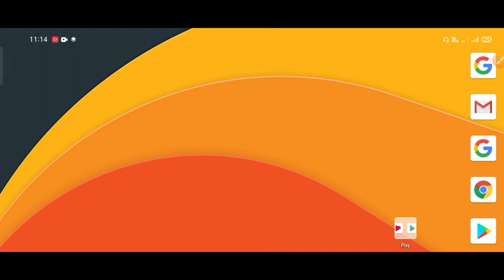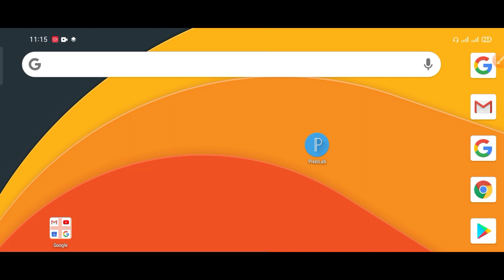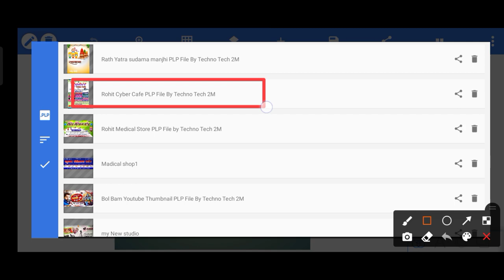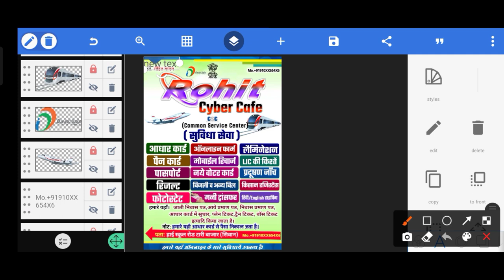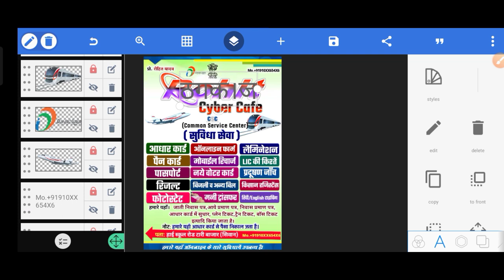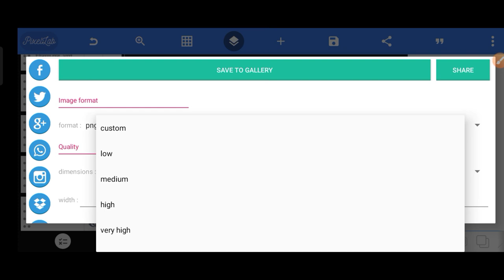How to Make Cyber cafe Full Size Poster Kaise banaye l Jan Seva Kendra Ke Poster | Cyber Cafe Banner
Hello Friends I Am Rohit, Aaj Ke Video Ke Madhyam Se Cyber Cafe Ke Poster Banaye Ge. To Video Ko Dhyan Se Dekhiye Our Samajhiye.

!! ◆ Social Media ◆ !!

1) Online dukan ka Full Size banner kaise banaye 2022
2) Cyber cafe ka Full Size poster kaise banaye 2022
3) Cyber cafe Full Size banner Kaise Banaen 2022
4) Cyber cafe Full Size poster Kaise Banaen 2022
5) How to make cyber cafe poster 2022
6) Cyber cafe poster ksise banate Hai 2022
7) Cyber cafe poster kaise bana Sakate 2022
8) Cyber cafe poster kaise banate hain 2022
9) Cyber cafe poster kaise banate hai
10) Syber cafe poster editing 2022
11) Mobile se Poster kaise banaye 2022
12) Online shop banner kaise banate hai 2022
13) Online shop poster Kaise Banaye 2022
14) Online shop ke poster Mobile se Kaise Banaye 2022
15) How to make online shop banner 2022